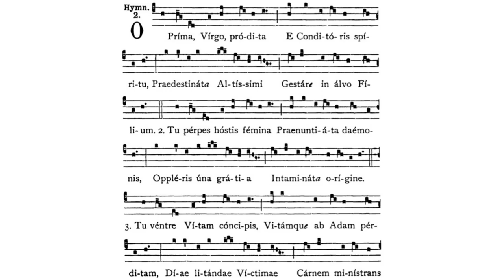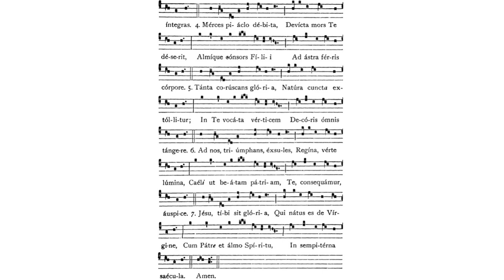Gregorian Chant - Julian D. Jankowski - O Prima Virgo Prodita (Hymn)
This is the Gregorian Chant Hymn O Prima Virgo Prodita sung by me (Julian D. Jankowski).

Source:  Liber Usualis (1961), p. 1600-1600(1).